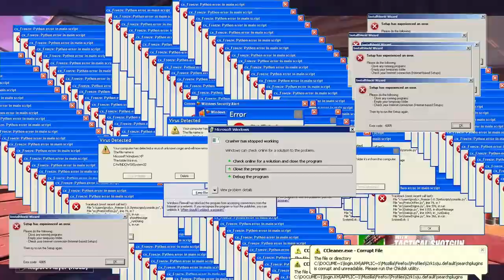THE NO AIM CHALLENGE... MEME EDITION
remember to use code: HarviH